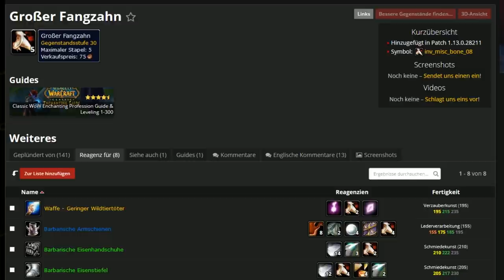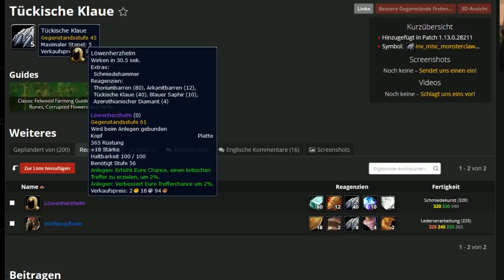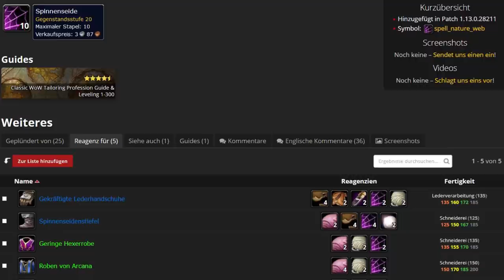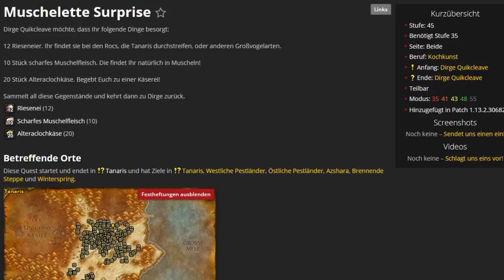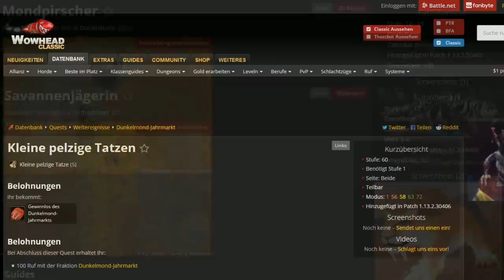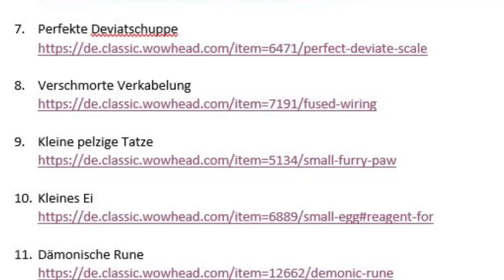Diese Items NICHT beim Händler verkaufen! WoW Classic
In diesem Video stelle ich euch 11 Items vor, welche ihr besser nicht beim Händler verkauft, da sie zu anderen Zwecken definitiv besser genutzt werden können und somit gut im AH verkauft werden können.

🍺 Die perfekten Geschenke für Geburtstage und Weihnachten:

Das Beste MMO 2020?
Mein Mauskabelhalter
Meine Maus
Mein Headset
Mein Mic zum aufnehmen

Horde Handtuch
Horde Kaffeebecher
Allianz Lampe
Allianz Kaffeebecher

1. Großer Fangzahn

2. Tückische Klaue

3. Kleiner Flammenbeutel

4. Spinnen Seide jeglicher Art

5. Elementarfeuer jeglicher Art

6. Riesen Ei

7. Perfekte Deviatschuppe

8. Verschmorte Verkabelung

9. Kleine pelzige Tatze

10. Kleines Ei

11. Dämonische Rune